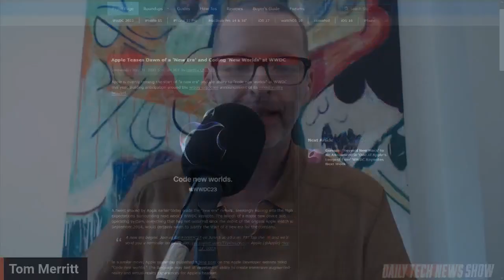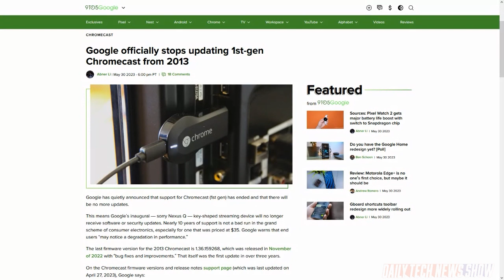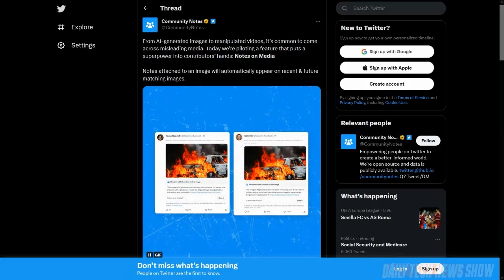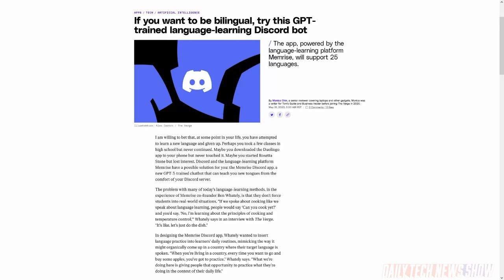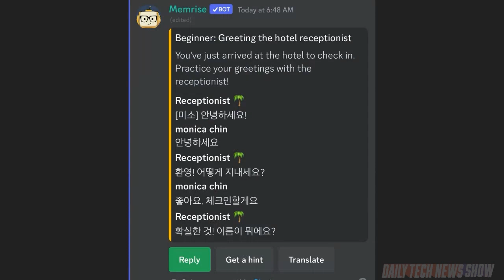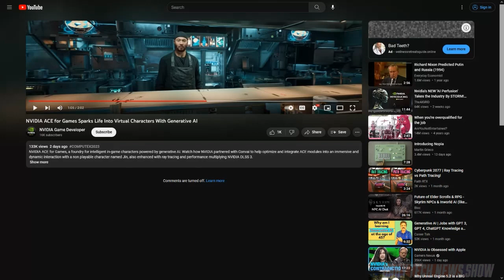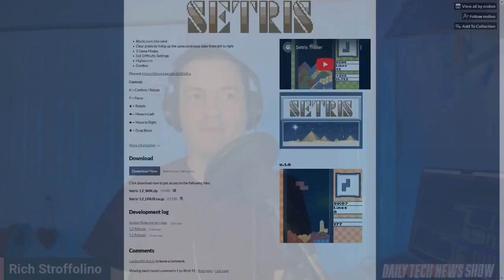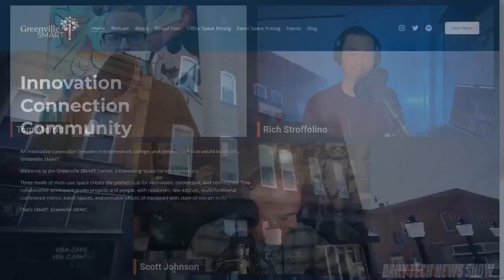Cooking Up Language Learning - DTNS 4531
Twitter plans on expanding its Community Notes feature where volunteer contributors can add context to posts in order to combat misinformation. If the notes are voted as helpful, they show up for all Twitter users. Language learning app Memrise is launching a Discord integration for its Membot and website. At Computex, Nvidia showed off the ability to talk in natural language to NPCs via its Avatar Cloud Engine, or ACE for Games. Is it something game devs will be looking into or is it just a fancy tech demo?

Starring Tom Merritt, Rich Stroffolino, Scott Johnson, Roger Chang, Joe.

Today’s guest:
Scott Johnson

Next guest:
Justin Robert Young